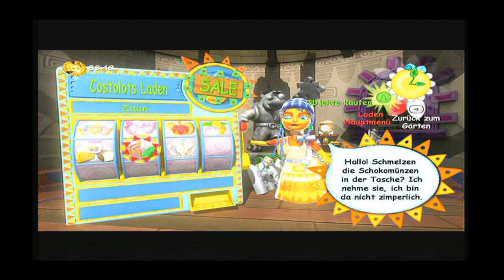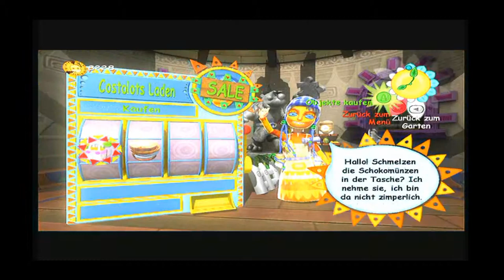Let's Build Viva Pinata [HD+] #008 - Alles auf einmal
UNBEDINGT LESEN!11!!1!eins!!